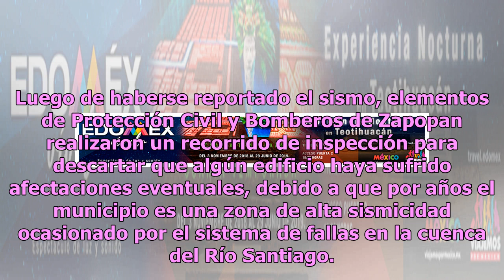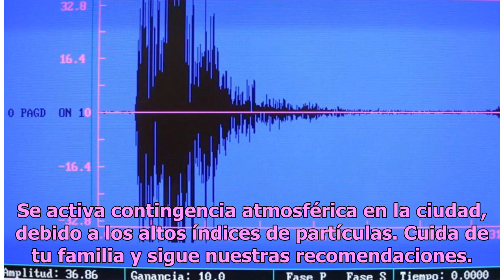Reportan leve sismo al norte de Zapopan; Protección Civil descarta daños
El Servicio Sismológico Nacional (SSN) reportó un leve sismo al norte de Tesistán, Jalisco, por lo que usuarios de redes sociales comenzaron a informar el movimiento telúrico que sintieron alrededor de las 9:00 horas del pasado 25 de diciembre. A través de sus cuentas oficiales, el SSN informó que l...